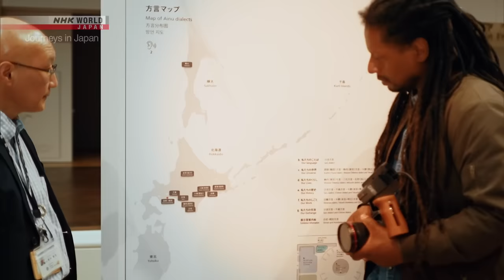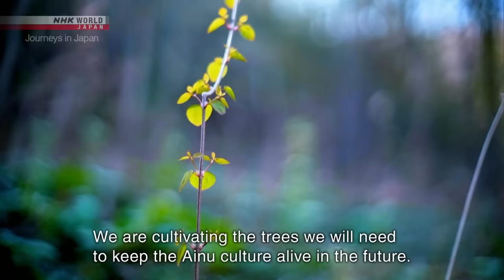Nibutani the Ainu, Living with Kamuy - Journeys in Japan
[Skip Intro] 1:14
More quality content available on NHK WORLD-JAPAN!

Get an up close look at the Ainu, the indigenous people of Hokkaido that live in harmony with nature, performing rituals and producing folk art to glorify their deities.